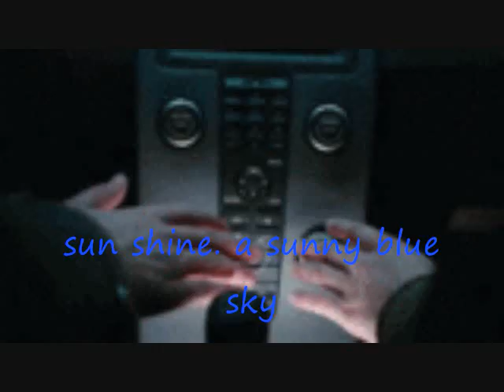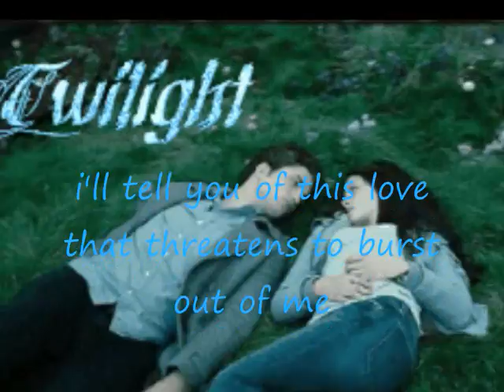twilight love shine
i know nothing about twilight. so if u have any questions ask rideascrapbook. she red all the books and saw the movie. enjoy.
oh pleas whach in HQ trust me it works.